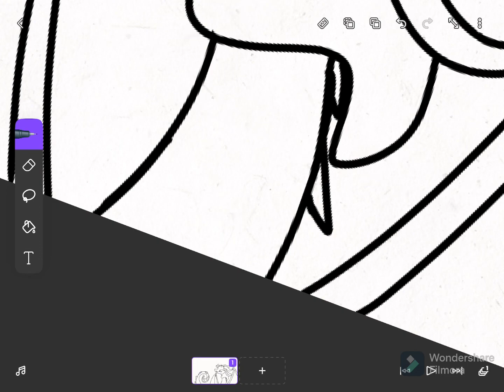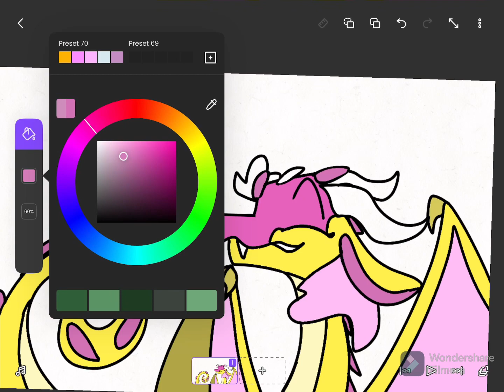(( redraw of my first video )) kinkajou:)